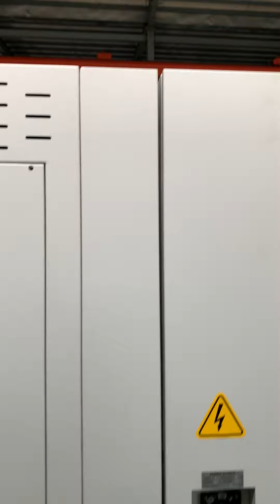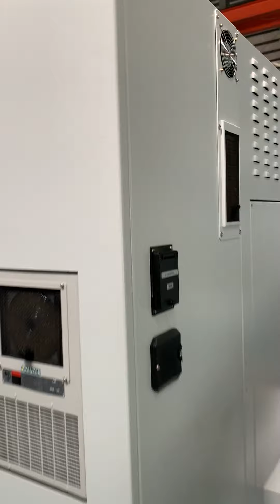Video around the machine (FBL-360LMC,S/N: E2200601)